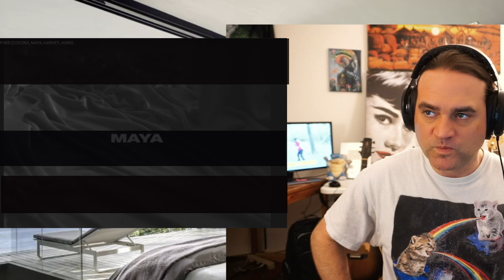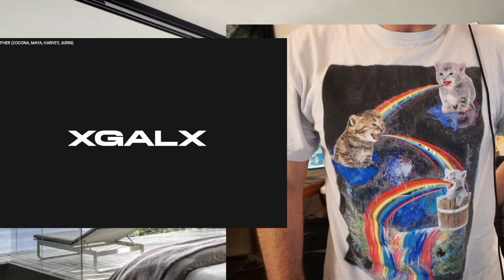[XG TAPE #2] GALZ XYPHER - XG Reaction (COCONA, MAYA, HARVEY, JURIN)